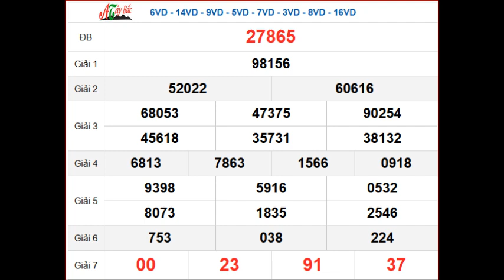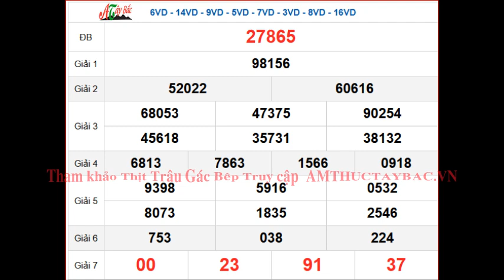KQXSMB 31/10 - XSMB 31/10 - SXMB 31/10 thứ 5 - Kết quả xổ số miền Bắc ngày 31 tháng 10 năm 2024